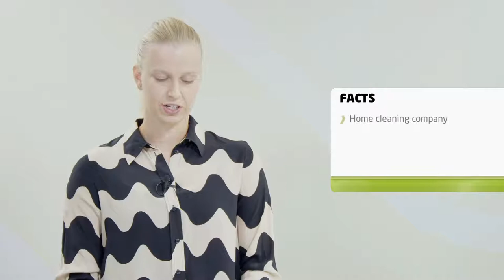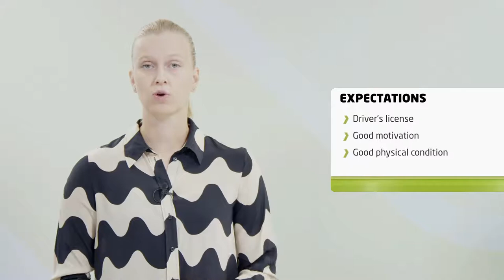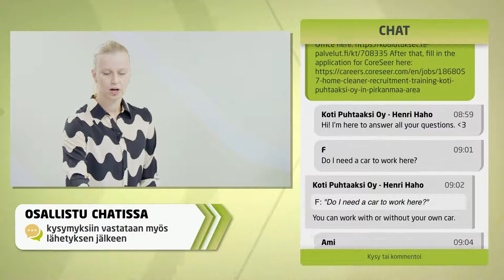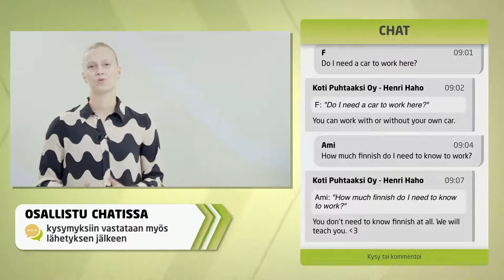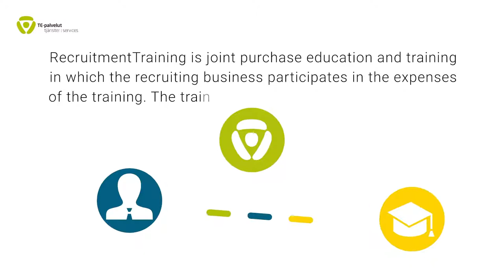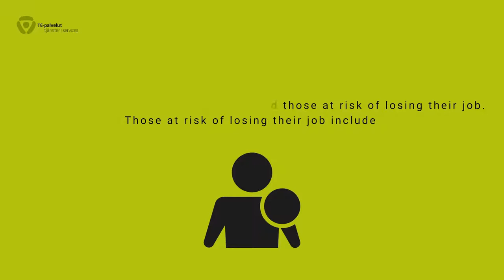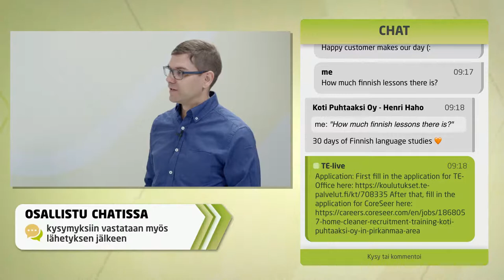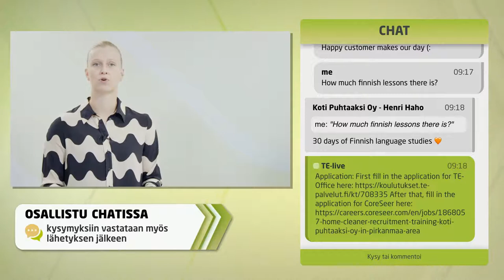TE-live: Become a Home Cleaner at Koti Puhtaaksi Oy via Recruitment Training Program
In this TE-live broadcast we will present more information about the recruiting training program called Home Cleaner Recruitment Training for Koti Puhtaaksi Oy. During this Recruitment Training program, you will learn more about professional cleaning and Finnish language as well as working in Finland. The students who complete the training successfully will be employed by Koti Puhtaaksi Oy.

Recruitment Training consists of professional cleaning studies, on-the-job learning at Koti Puhtaaksi Oy and also Finnish language studies as well as basic information regarding working in Finland. On-the-job learning period takes place with the employee/supervisor of the company.

0:00 Intro
0:27 Facts about the company
0:47 Interview begins
1:52 Company values
2:50 Responsibilites
3:43 Expectations
4:48 Promises
5:46 Salary
6:40 Questions from chat
7:48 Why should you apply?
8:37 Koti Puhtaaksi insert
11:22 Employee interview
13:51 RecruitmentTraining insert
15:48 Facts about the training
16:21 Educator interview
19:03 Important dates
19:58 Questions from chat
21:07 Why should you apply?
21:29 Outro